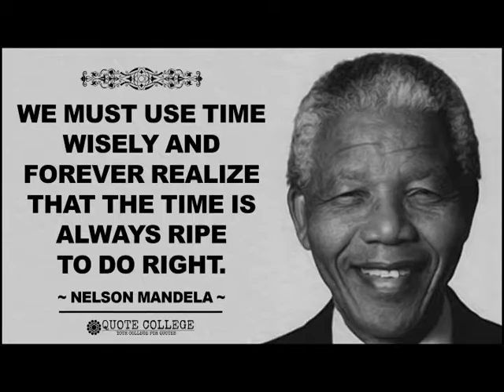Nelson Mandela Do Right